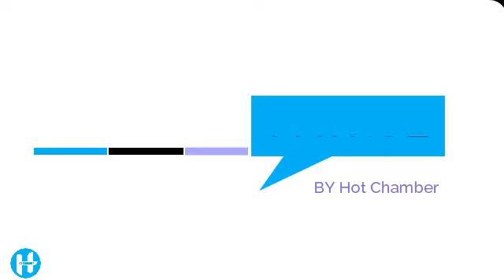MAKUBWA! Tanasha Amfanyia Hiki Kitendo Mama Diamond Bila Kuomba Msamaha, Mama Diamond Atafanyaje?